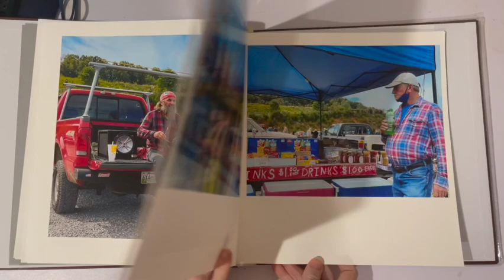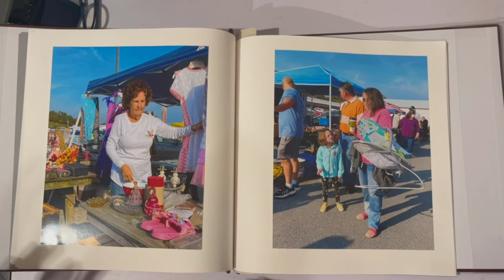Market Days, a Photobook 1080WebShareName